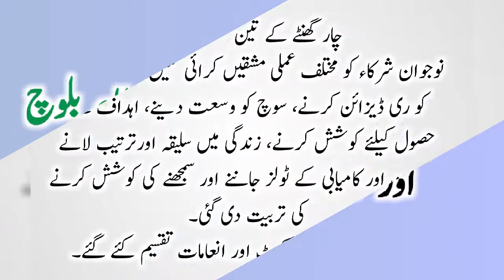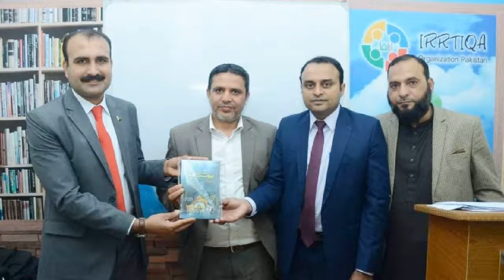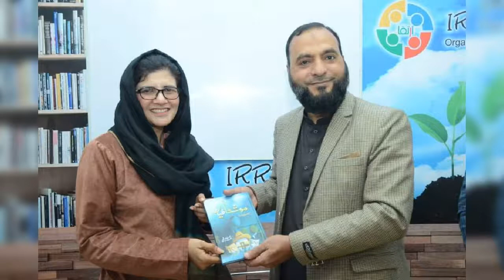Resolution 2021 & Work life balance by Irrtiqa organization l Khawaja Mazhar Siddiqui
Youth leadership training workshop by Irrtiqa Organization
Resolution 2021 & Work life balance

Khawaja Mazhar Siddiqui is a children's writer and columnist. He has written three books of short stories. He is a reliable person in terms of promoting positive thinking and action.
He is a famous public speaker. He motivate young people with his knowledge, experiences and wisdom. He has done thousands of training camps and sessions so far. He is working on positive thinking, mind building and character building.

Khawaja Mazhar Siddiqui has performed in hundreds of educational institutions, multinational companies, TV shows and radio programs. He has done his best to promote his ability, competence and efficiency in these institutions.